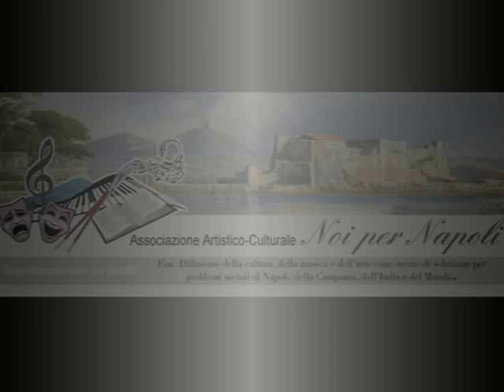Canti ed epistole d'amor profano (estratti)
estratti dallo spettacolo "canti ed epistole d'amor puro e profano" tenutosi il 20 settembre 2014 al museo Villa Pignatelli dall'Associazione "Noi per Napoli" in collaborazione con la Sopraintendenza ai Beni Culturali (ci scusiamo la qualità video riprese effettuate da cellulare)
con: il tenore Luca Lupoli; il soprano Olga De Maio; il tenore Luca Lupoli; il M° Biagio Terracciano al piano; Amalia Sabino voce recitante e l'attore Diego Macario (autore anche dei testi da quest'ultimo interpretati)